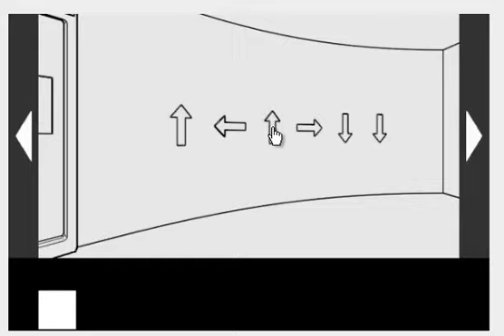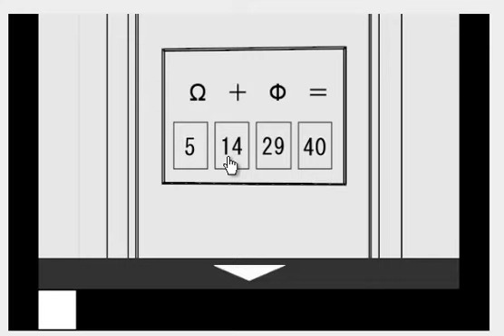Taru Box Escape Walkthrough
Juego de escape por Tarubox